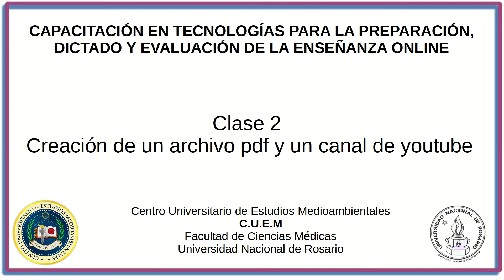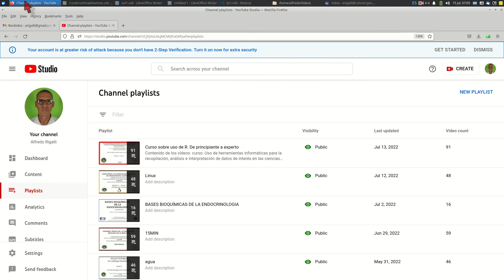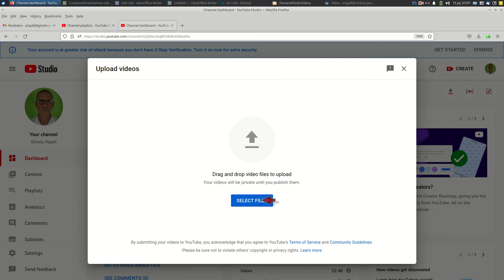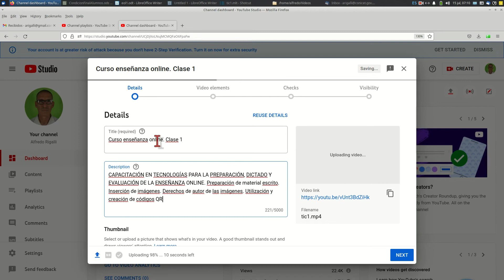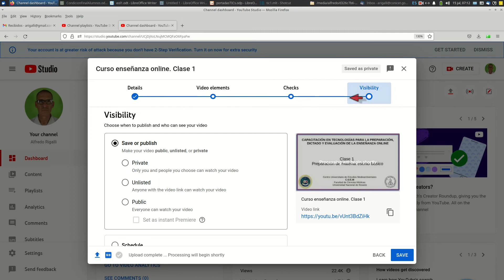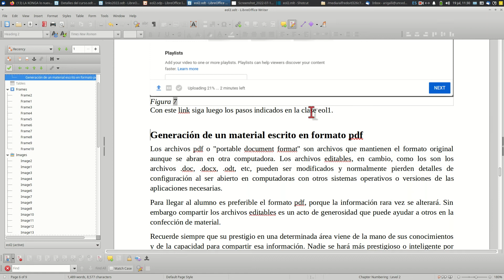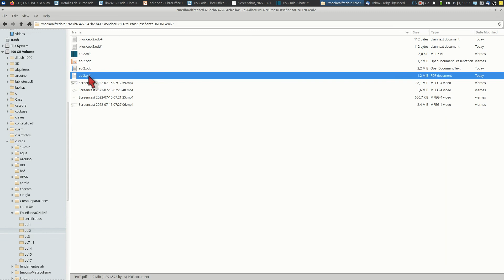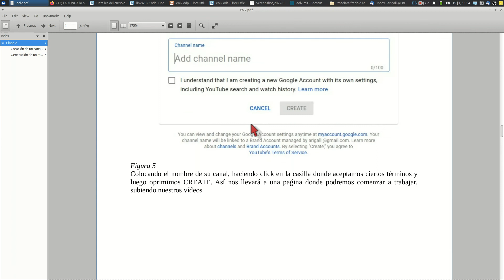eol2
Capacitación en tecnologías para la preparación, dictado y evaluación de la enseñanza online. Clase 2. Generación de archivos pdf.  Modos de llegar a los alumnos con el archivo: mail, drive, nube, classroom, facebook. Creacion de canal de youtube. Subir videos a Youtube.